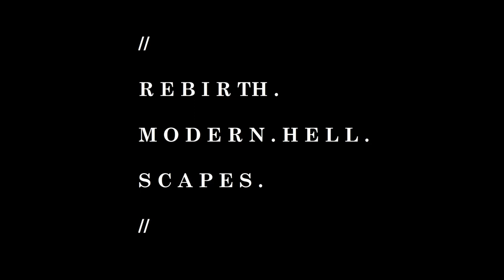Rebirth - Modern Hellscapes [DEMO]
00:00 Bleak Outlook
07:41 Petri Dish
11:32 Reinvent the Bicycle
16:51 Deprived
22:24 Scorched
26:52 Lords of Fire
30:34 Our Chains
35:30 The Green Tangent
41:15 Fire to Cleanse the Soul
46:52 Shieldbearer
53:27 Syphon
59:03 Woe to Us